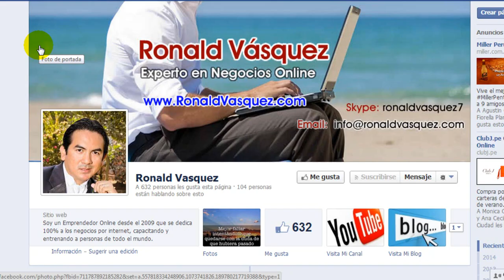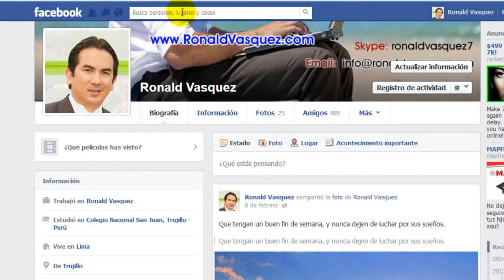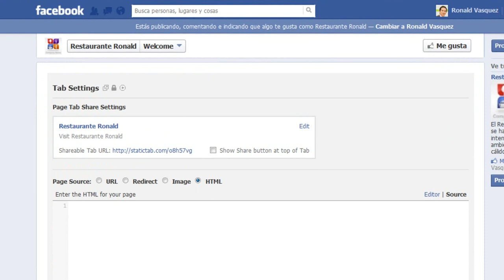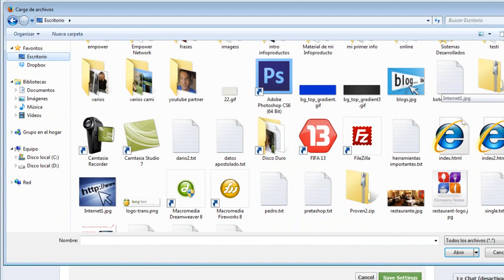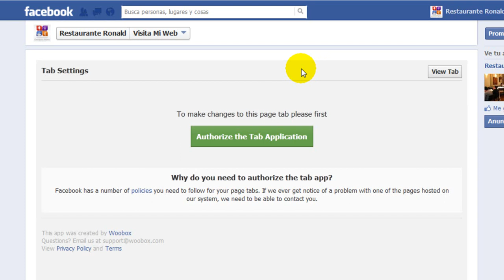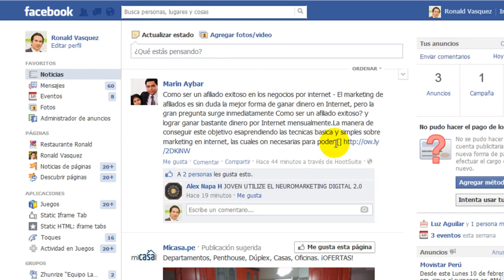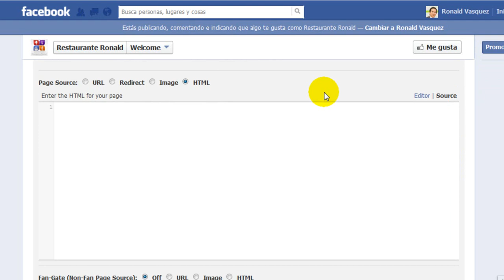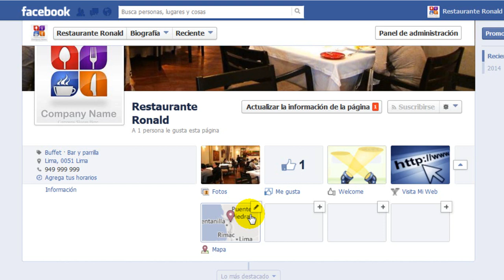Como Instalar Aplicaciones en Facebook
Aprenderás cómo Instalar aplicaciones en tu Fan Page de Facebook de esa forma podras incluir enlaces hacia tu página web.